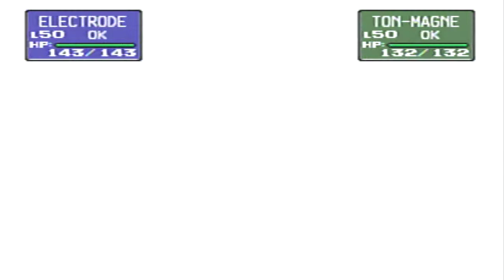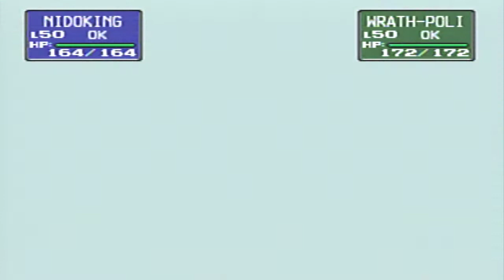Pokemon Stadium Gym Leader Castle Part 5